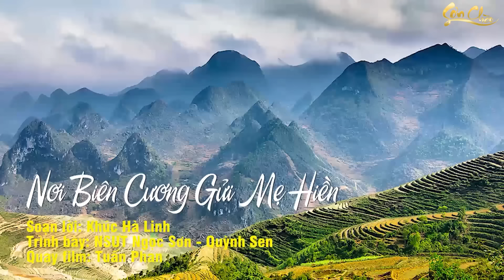Vu Lan Hát Về Mẹ Nghe Là Khóc - Hát Chèo Về Mẹ Hay Nhất 2024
© Bản quyền thuộc về Ngọc Sơn
© Copyright by Ngọc Sơn ☞ Do not ReUp